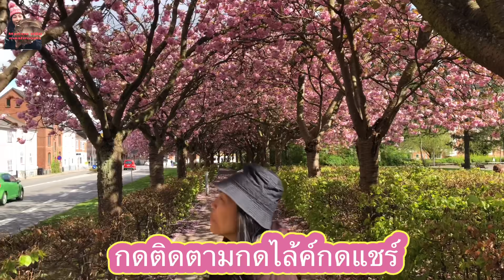จัดหนักจัดเต็มมากหลากหลายรูปแบบจ้า🌸☘️🌱🌷🤩🤗# all about nature#7/5/20.